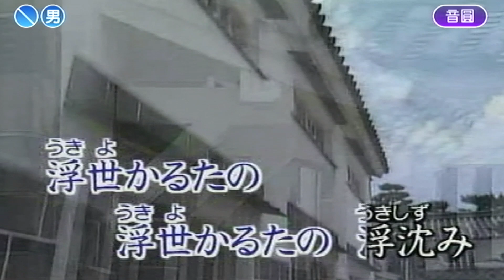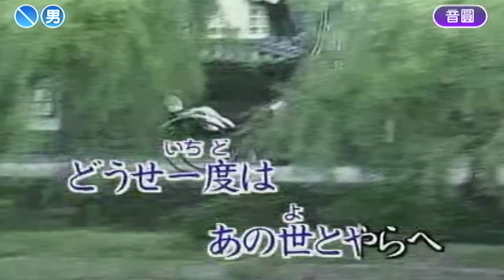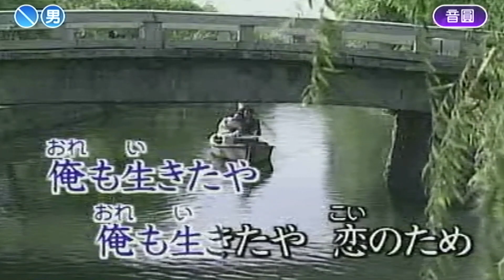流轉 恩榜cover 240326 1057